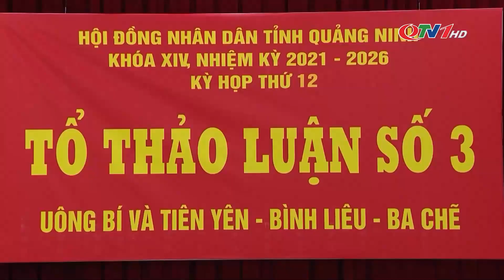Nghiêm túc, trách nhiệm, đi thẳng vào vấn đề trong phiên chất vấn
Tiếp tục chương trình Kỳ họp thứ 12, HĐND tỉnh khoá XIV, chiều 8/12, diễn ra phiên chất vấn và trả lời chất vấn tại hội trường. Đồng chí Nguyễn Xuân Ký, Ủy viên Trung ương Đảng, Bí thư Tỉnh ủy, Chủ tịch HĐND tỉnh, điều hành phiên chất vấn.